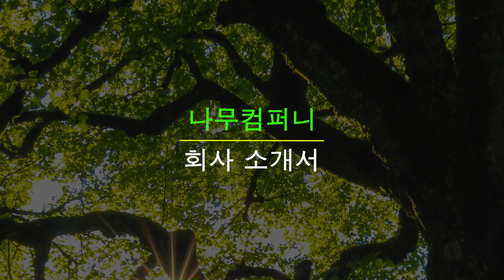210901_나무컴퍼니_소개영상_남달라대표ver_최종_공유용.nwh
210901_나무컴퍼니_소개영상_남달라대표ver_최종_공유용.nwh

[ INFINITE Official ]